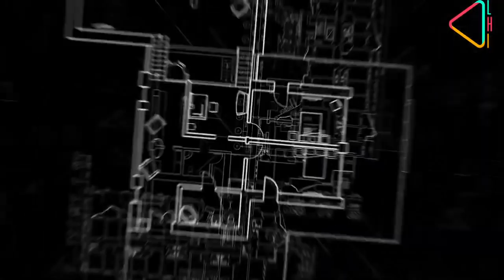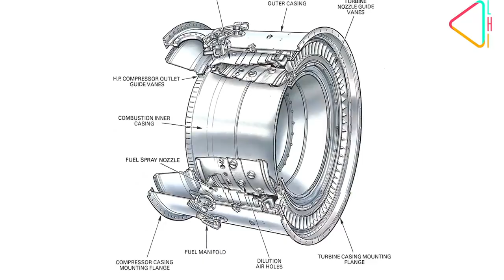The Making of Indian IT: Engineering New Services with Mohan Reddy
In the story of Indian IT, one of the most versatile leaders has been Mohan Reddy. We speak to Mohan about his journey in creating the brand 'Engineered in India', and being a great ambassador of the industry.